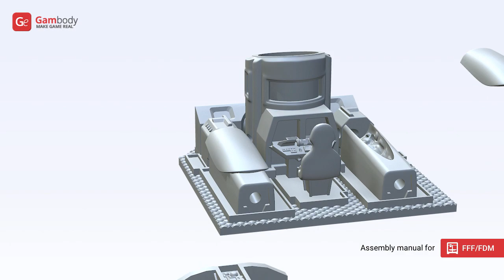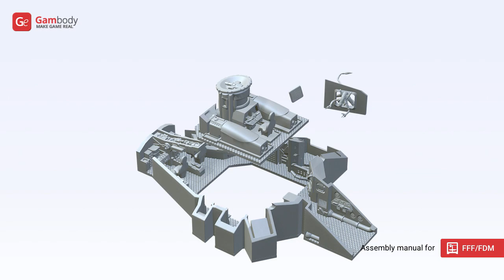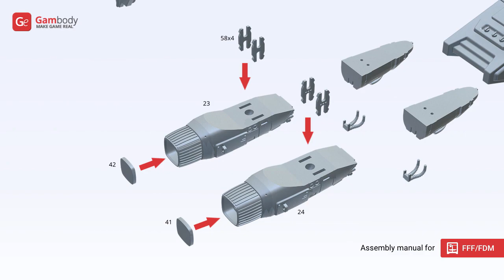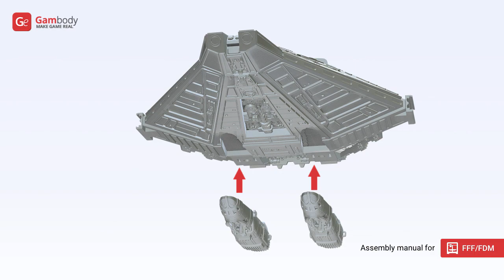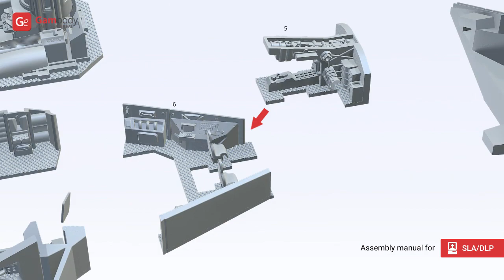Narcissus 3D Printing Model | Assembly by Gambody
Narcissus 3D Model for 3D printing now is available on Gambody Marketplace!

Narcissus 3D Model for 3D printing consists of 84 parts.

Scale:
After being printed will stand:
FFF/FDM version:
144 mm tall, 254 mm wide, 328 mm deep;
DLP/SLA/​SLS version:
72 mm tall, 127 mm wide, 164 mm deep.